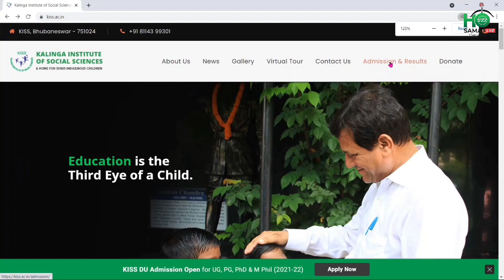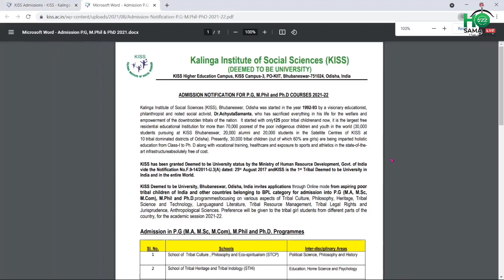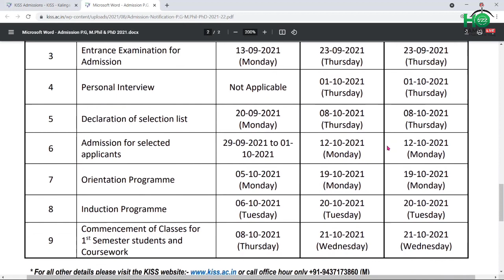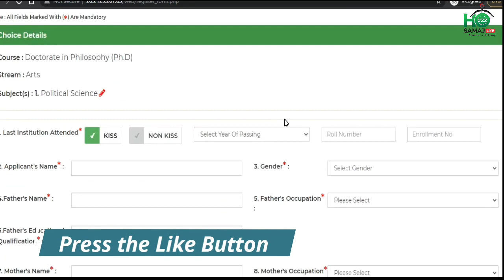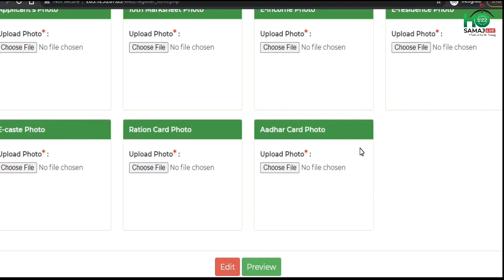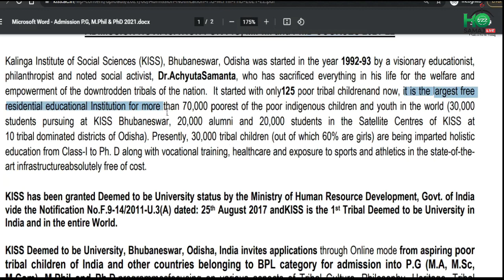KISS re Ph.D Palao Lagid Form Chilike Apply ya | How to Apply Ph.D in KISS DU BBSR ODISHA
You Can Order Instrument and Accessories

Boya Microphone For YouTube

DSLR CAMERA

STUDIO/YOUTUBE SINGER MIC

YOUTUBE/Album BACKGROUND GREEN SCREEN

YOUTUBE Background zigjag Light

KOM DAAM REALME MOBILE PHONE

Camera Stand (TRIPOD) For Album Video and YouTube

NEWS MICROPHONE

NEWS LOGO

Studio/YouTube Ring Light

YOUTUBE Background wall Design (Slaves)

Women's T-shirt

Women's Jewellery

MEN'S T-SHIRT

My Mother My Hero(Dr. Achyuta Samanta)Book